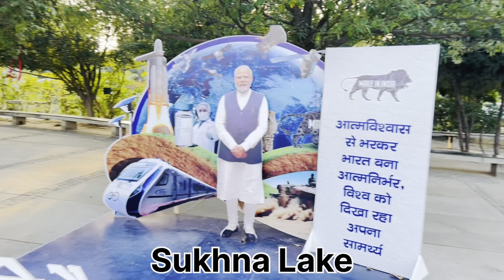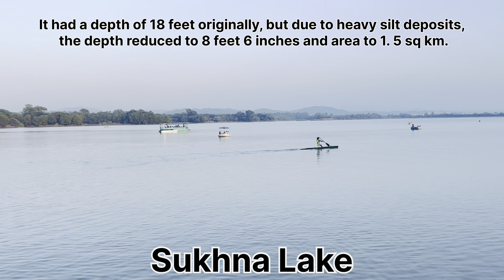Weekend adventures on Sunny day in Chandigarh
Embark on a sun-kissed journey with my latest video capturing the beauty of Shukna Lake on a delightful weekend. Nature’s tranquility and laughter blend in this visual tale, promising a joyful escape by the lakeside.